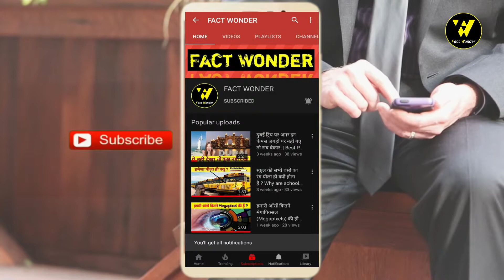Top 10 Most Romantic Places In The World(Music Video)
Top 10 Most Romantic Places In The World |

10. The Maldives
9.    Northern Lights, Iceland
8.    Big Sur, California
7.    Germany
6.    Santorini, Greece
5.    Bangkok, Thailand
4.    Venice, Italy
3.    Bruges, Belgium
2.    Bali
1.    Paris, France

By FACT WONDER